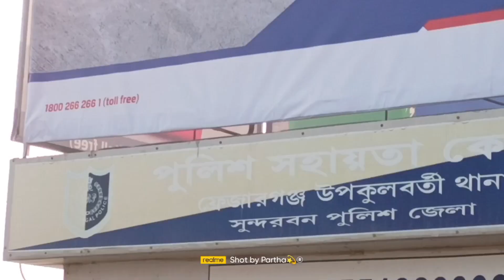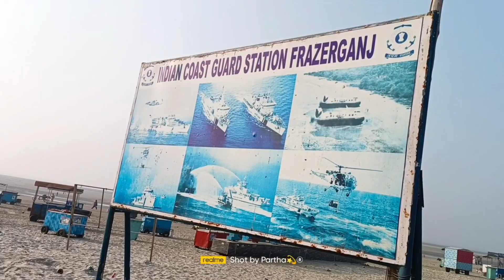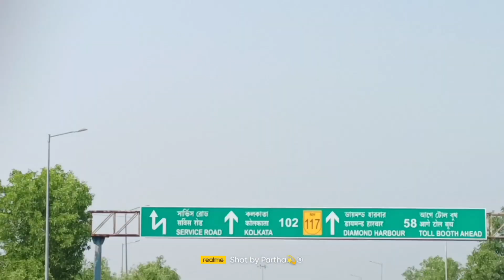Bakkhali Vlog | Henry Island 🏝️ @ParthaVlog97 ,🏝️ Bakkhali Sea Beach ⛱️🏖️.